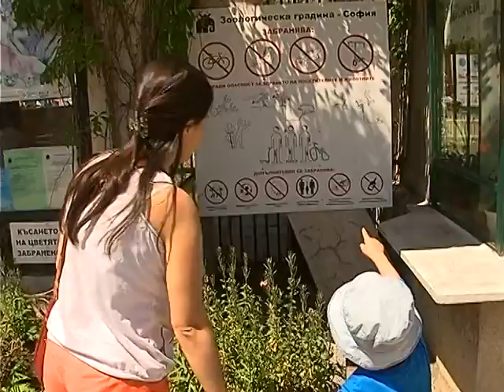V° CANE CORSO Club show of Bulgaria 2013 part 1°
- This video has been released at the Zoo of Sofia and broadcasted by the Bulgarian Television.